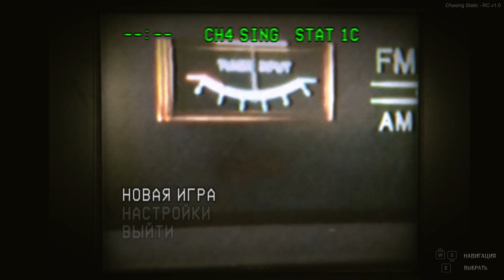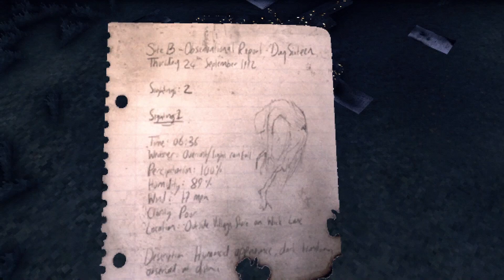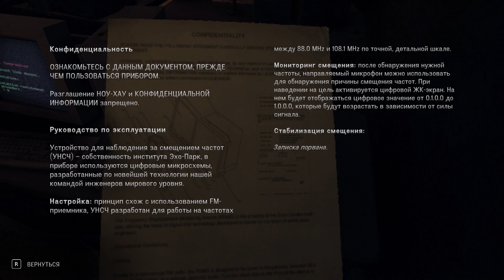Chasing Static -1- ПОВОРОТ НЕ ТУДА [Прохождение на русском]